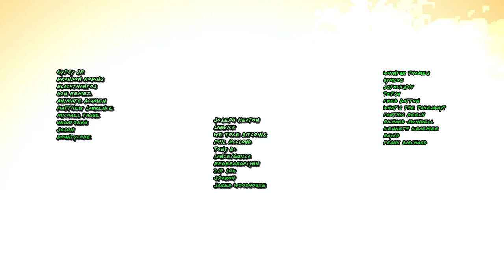New MMORPG by Richard Garriott of Ultima Online Fame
Oh boy, here we go again, Richard Garriott or Lord Brittish as you may know him is at it again, planning a new MMORPG and this time he wants to dive into the wonderously overused word of 2022 : NFTs and blockchains and all the nonsense that gamers so quickly threw rotten tomatoes at over and over again. But yes, the creator or Ultima Online and more recently, Shroud of the Avatar, has partnered up with Todd Porter, who is also from Ultima Online development for another MMO project. This time they want to go with the top down isometric view of Ultima Online with what they describe as a wide range of adventure content. They are seeking investment and will likely get it, and pair that up with NFT style sales of digital land.
At least in their interview about the new unnamed MMO project, they did at least state that the issue with crypto MMO projects so far is that they don't even look appealing or like good games, causing a skeptical approach.
Look, I just have to say that I do NOT believe Crypto-Currencies as a good enough reason to start making an MMORPG, and I'm personally not a fan of NFTs and certainly I'm not down for it to be in my MMO, call me old school, call me a bit of a boomer, but I just want to play my game and have fun and I can get excited about the value of a drop from ingame currencies and knowing it's worth a lot of gold or plat, that's exciting enough for me. BUT I'm also not stupid and I can take a look around and see that there IS a crowd that really want this kind of earn to play style MMO to be something possible. AND if someone were to make an actual valuable MMO that also has some earn-to-play aspects, it could be very lucrative for a lot of people. But alas, allow me to continue with what we know.
Garriot, in an interview stated that "The Blockchain is a way to just clarify the evonomics in a way that is very fair and consistent between the players who are buying, selling, and trading these virtual assets" end quote. He is saying that instead of people buying and selling on an off game website somewhere, why not make it part of the system of the game itself. And look, this isn't new, MMOs have done it in the past and it never really worked out.
And Garriot seems to not want to discuss Shroud of the Avatar, which was overall a monumental failure with a lot of what I would call a large bloat of packages that gave people throwing down the big money huge advantages and their MMO releasing in a state I could only call UNFAIR to a scale I'm not sure anyone has ever seen before. And that's without even diving into the controversial issues that happened with Shroud of the Avatar including a book as part of the Kickstarter that they never delivered upon and then released in-game items for instead. Richard Garriot selling off his own blood, and leaving the project altogether at the first sign of failure.
Look, it's a hard sell to old school MMORPG players to come give Garriot's newest MMO a shot, but truth be told, if he builds a good game, it will amass an audience. He certainly has the capability to secure the funding needed and advertising costs should be possible, I mean afterall, we're talking about Richard Garriot, the spare-faring, multi-millionaire that practically every gamer age 25 or older knows who he is.
But looking at his history it is hard not to wonder if Ultima ONline's success was just an accident, he hasn't had a popular MMO since, Tabula Rosa was a really cool Sci-Fi MMORPG but it just didn't make it and was honestly just too far ahead of it's time, and Shroud of the Avatar is hardly an MMORPG to begin with and had to be handed over to a tiny indy company to keep it from going belly up, and now he is talking about crypto-currency style, I mean, is he really in touch at all with the heartbeat of the community anymore?
ANd listen, this isn't a hit piece, I respect Richard Garriot as a visionary for releasing Ultima Online and I've ALWAYS said, if they could take that level of sandbox into the over the shoulder 3 dimensional space, it would be a very heavy hitter, but instead of going that route which I still believe to be the evolution Richard Garriot should be shooting for with his amount of clout and money bags, instead he is talking about a return to isometric and mixing in NFTs, it just feels extremely lazy and outrageously boring.